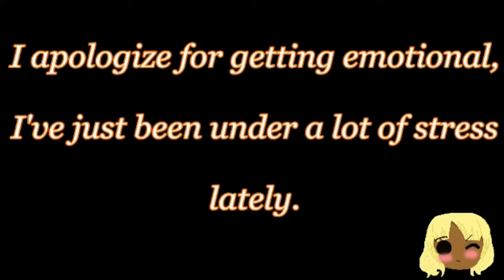Moving On! Ep.1: Start Packing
Get set, ready...PACK!!!

Hey Everyone!

So I have big news and I wanted to share it with you all (werll, since your my family and all also) I'm moving! I moving to the west coast and i'm preeettty much nervous but join me for the ride

See you there, buddies